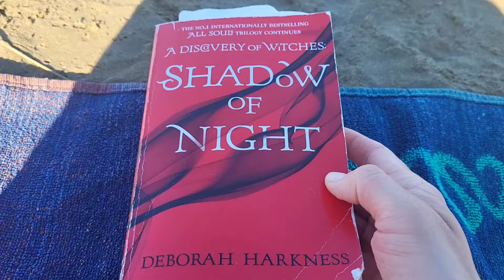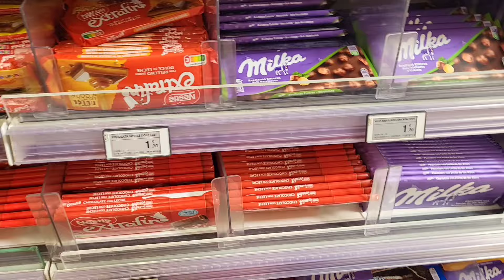Typical Day In The Life | Spain | Mum of 3 | Holiday | Summer ☀️